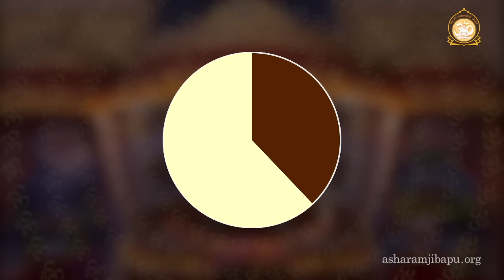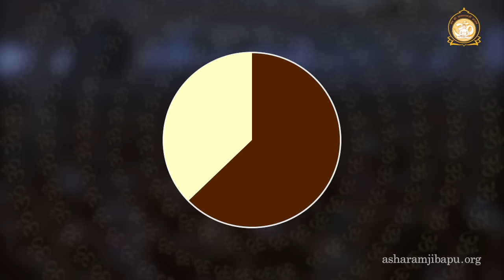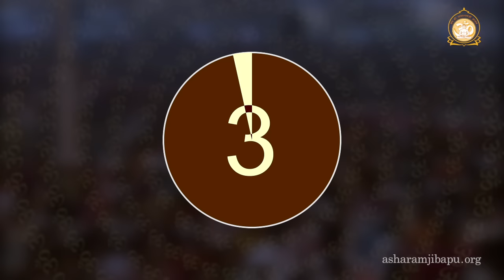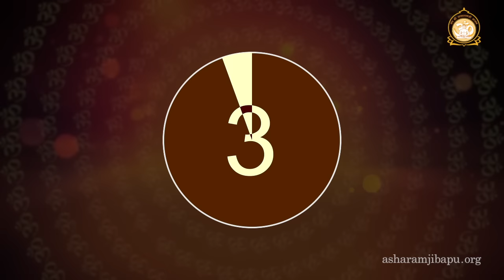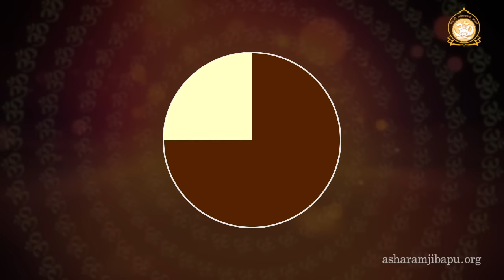5 त्रिबंध प्राणायाम | 5 Tribandh Pranayam | नित्य संध्या | Daily Sandhya | Full HD | Asharamji Bapu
त्रिबंध प्राणायाम | Tribandh Pranayam | नित्य संध्या | Daily Sandhya | Full HD | Asharamji Bapu

Ref NE-ABHI